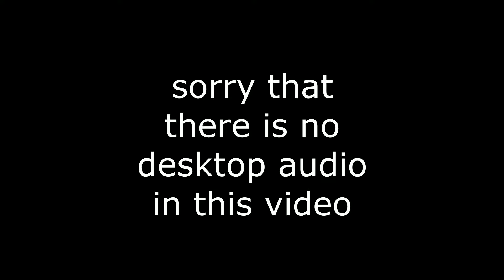octodad dadliest catch - ep 3 octodads past